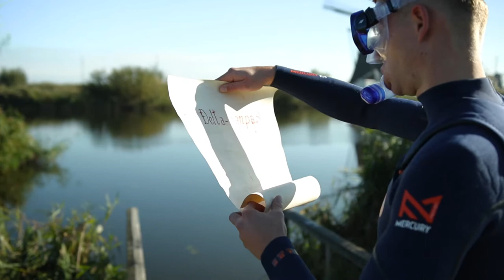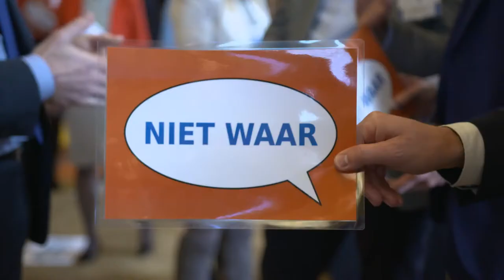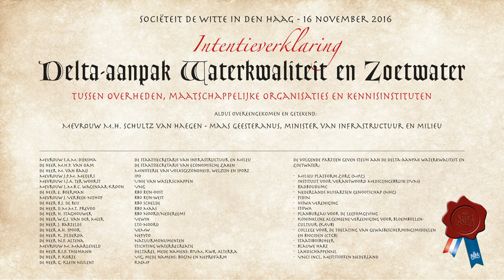Conferentie Delta-aanpak Waterkwaliteit en Zoetwater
De kwaliteit van grond- en oppervlaktewater in Nederland moet beter. Daarom heeft de minister van Infrastructuur en Milieu, Melanie Schultz van Haegen, op 16 november 2016 samen met betrokken overheden en maatschappelijke partners een ambitieuze verklaring getekend om de waterkwaliteit in Nederland te verbeteren. Op de conferentie is meteen aan de slag gegaan met deze zogenaamde Delta-aanpak waterkwaliteit en zoetwater.